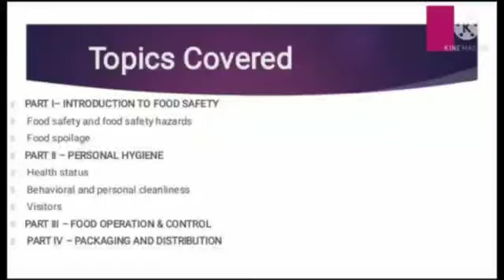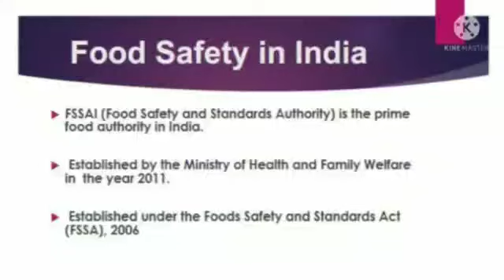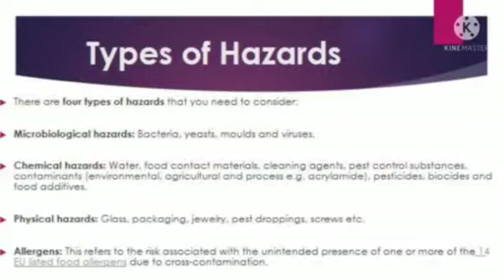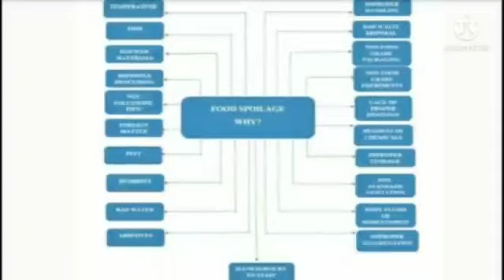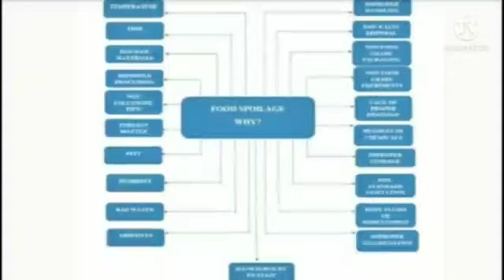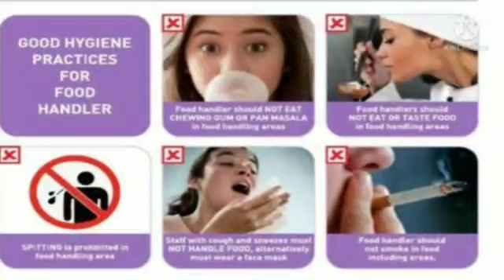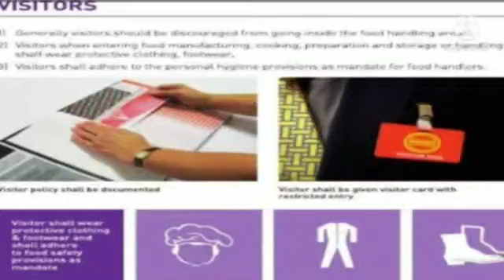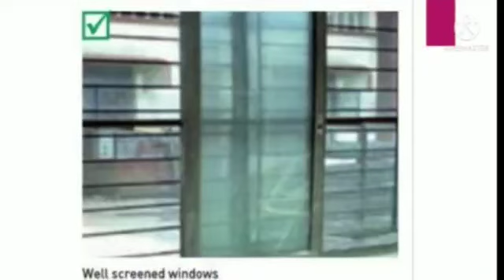FOSTAC Basic Manufacturing |Prity Pant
Video from Prity Pant